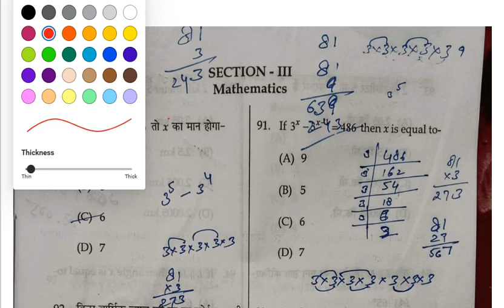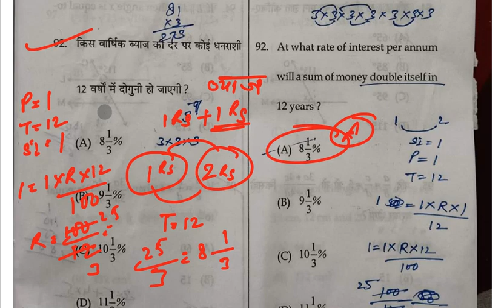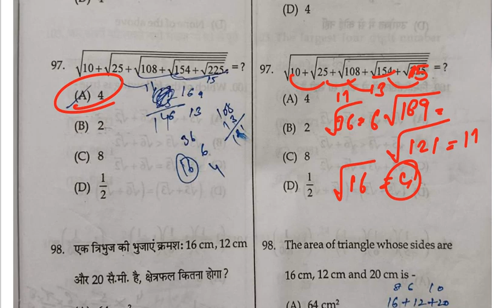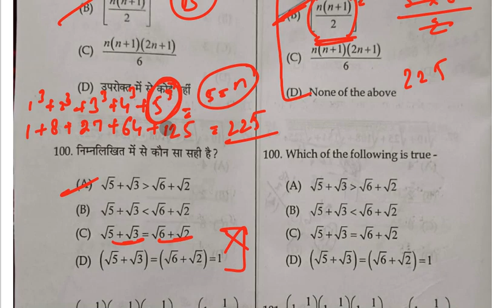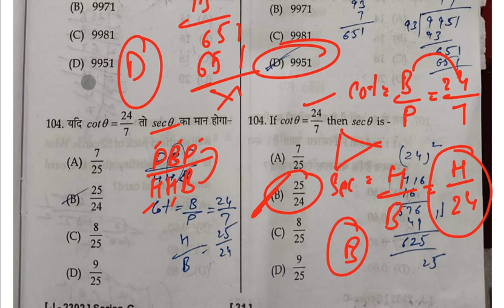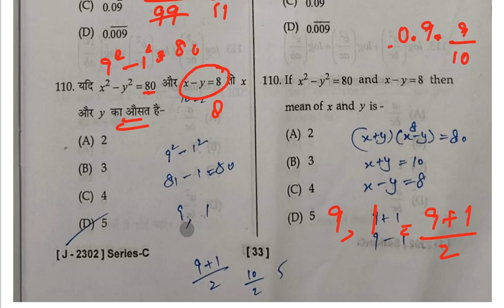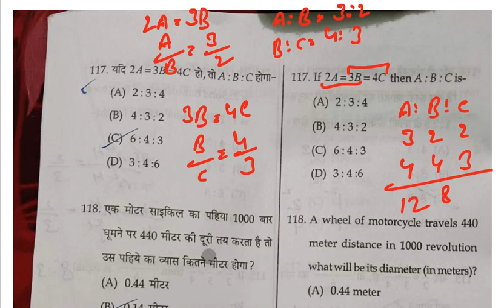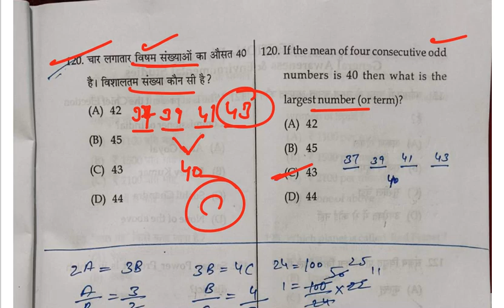HP TET Non Medical Math Complete Solution 25 June 2023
hp tet answer key
hp tet tgt medical answer key
hpbose answer key
hp tet non medical answer key 2022 pdf download
hp tet answer key 2022 non medical
tet ans key
hp tet non medical answer key december 2022